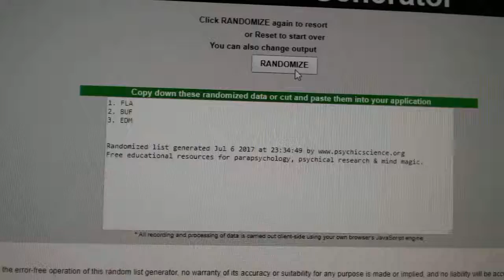C&C #7539 Multi Random